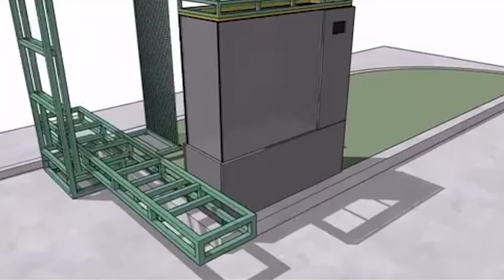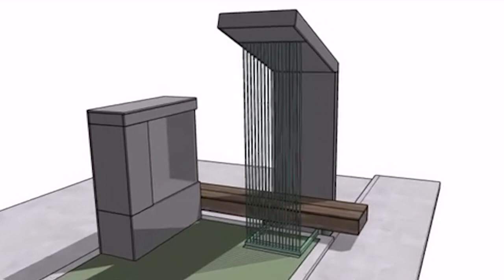10 minuta: Učenici Prve kragujevačke gimnazije među pobednicima STEM izazova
Učenici Prve kragujevačke gimnazije, članovi tima „EkoBajts“, jedni su od pobednika ovogodišnjeg STEM izazova za srednjoškolce.